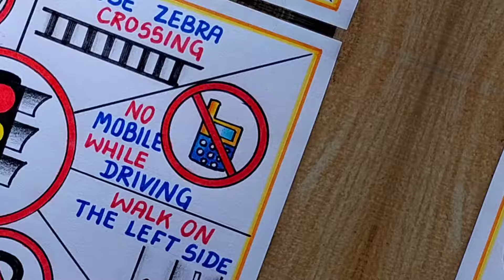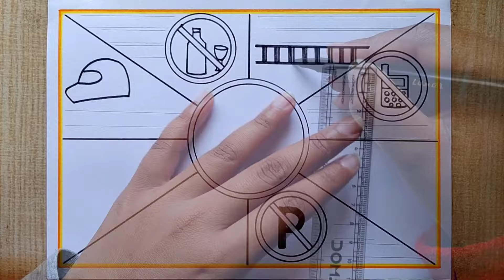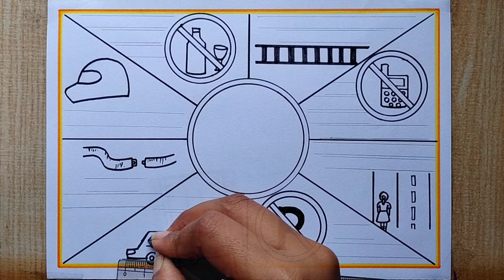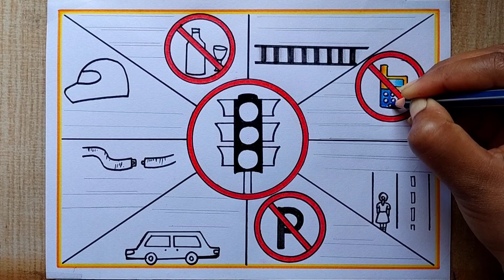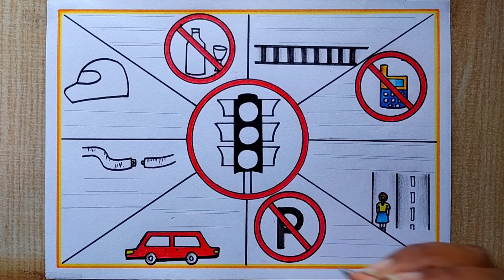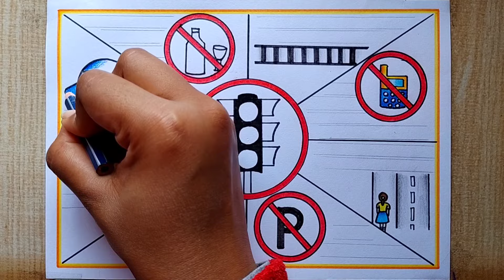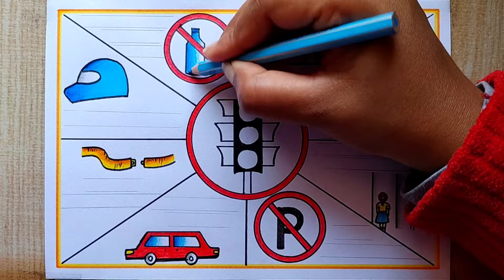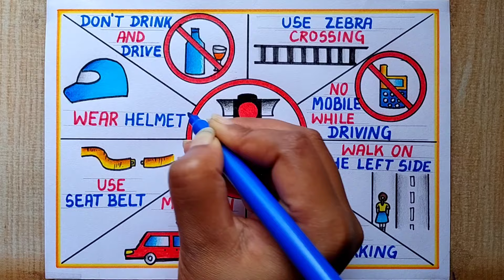Road Safety Poster Drawing for compitition | Sadak Suraksha Poster Drawing| Road safety Drawing easy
How to draw a Poster on Road safety| National Road safety poster drawing for compitition | Sadak suraksha poster drawing | How to safe from road accident drawing